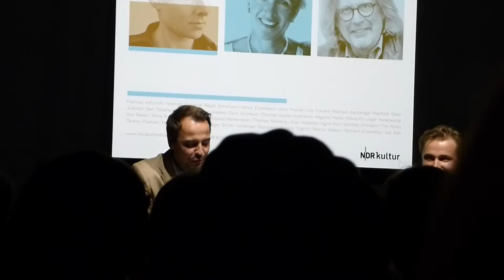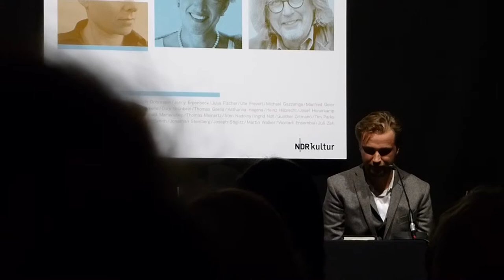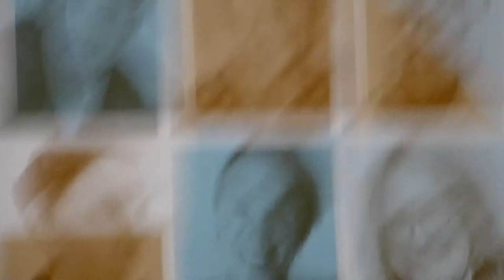Benjamin Lebert aus Hamburg zu Gast in Göttingen :D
October 2012, Göttingen, Für Suzanne-alles Liebe
Ps.Die Rechte am Video: Benjamin Lebert and Me :D